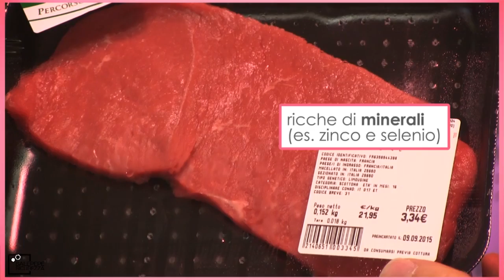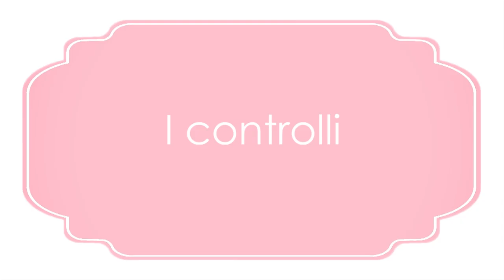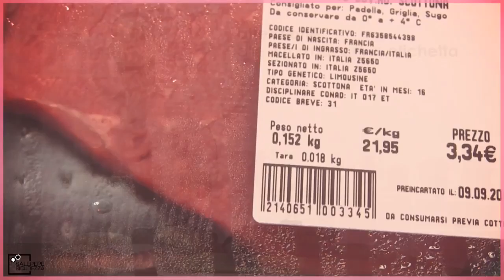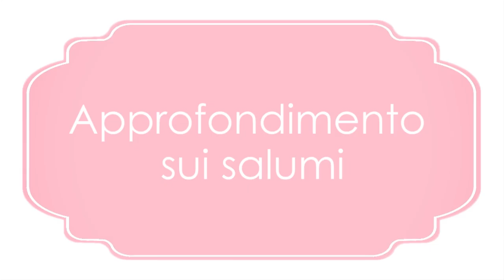D1 - Carne - Acquisto (18/32)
SALE PEPE E SICUREZZA

“Sale, pepe e sicurezza” è un corso on-line gratuito realizzato dall’Istituto Zooprofilattico Sperimentale delle Venezie per promuovere corrette pratiche alimentari fra i consumatori.
Attraverso una serie di brevi video, il nostro esperto di sicurezza alimentare ti farà conoscere i rischi per la salute connessi alla preparazione e al consumo di alimenti, e le buone prassi igienico-sanitarie da adottare in cucina.

Questa puntata è dedicata alla fase di acquisto della carne.